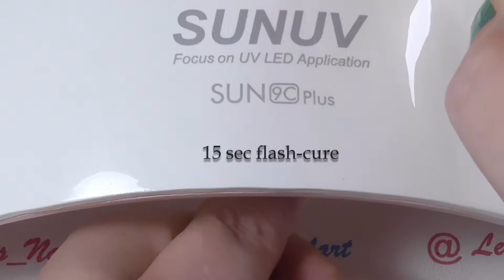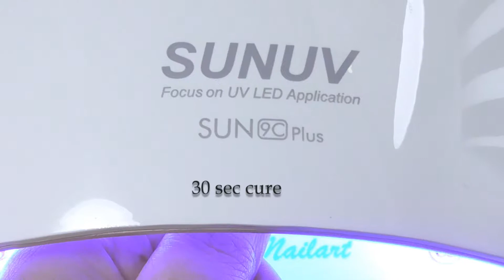Abstract nails with Neon Pigments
In this tutorial, I will show you how I did the design with gel and neon pigments for the @aznailartchallenge on IG

I used Essence black polish as my base and a white gel I bought on AE, just like the neonpigments.

I hope this tutorial helped, but if you still have questions, just ask!

-X-

Leonie